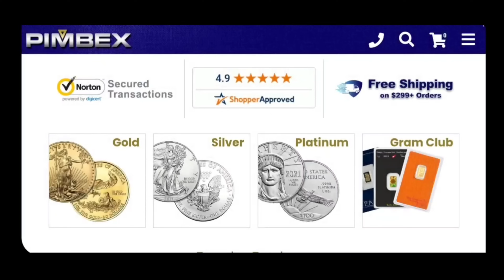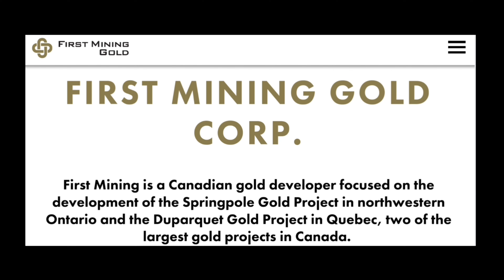**SILVER** You Better LISTEN to THIS... Right or Wrong?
Dive into the silver dilemma with our latest video as we explore the looming scarcity that could reshape industries worldwide. Is the world on the brink of a silver shortage? Our insightful analysis unveils the potential crisis, fueled by surging demands in solar, hydrogen fuel cells, electronics, and even monetary sectors. Brace yourself for a compelling journey into the future where silver's value soars, driven by increased demand in key sectors. As current mine production plateaus, join us in unraveling the unfolding narrative of a world grappling with the challenge of meeting the impending silver demand. Don't miss out – watch now to stay ahead in the silver rush!

SILVER STACKING
SILVER NEWS
GOLD SPOT PRICE
SPOT SILVER
SILVER BULLION
INVESTING GOLD
PIMBEX
BULLION
Hecla HL
First Magestic AG
Newmont NEM
GDX
GDXJ
HUI Index
NUGT
JNUG
Wall Street Silver
Nasdaq
Stock market
Russel 2000
Dow Jones